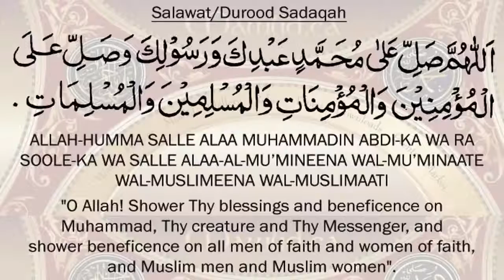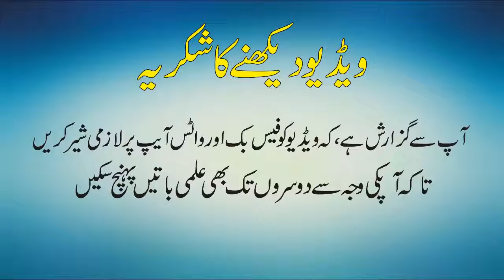The Secret History of the Freemasons In Urdu Hindi